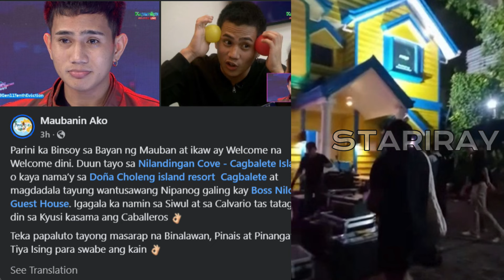ACTUAL VIDEO NG PAGLABAS ni Binsoy sa PBB HOUSE, Binsoy DINAGSA NG SPONSORS MATAPOS MA EVICT!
Binsoy evicted last night sa latest episode ng pinoy big brother gen 11 october 5 2024...